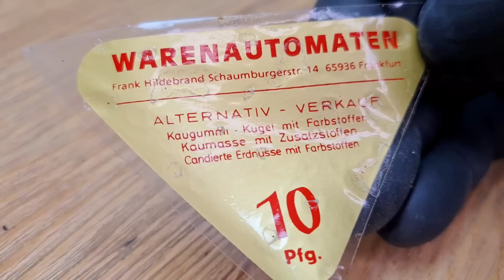Damaged And Rusty Gumball Machine Restoration [With a lot of candy]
In this restoration I make a trip back in time to my childhood, because I restore an old gumball machine. Many years ago, similar gum dispensers hung on the walls of houses and you could get candy from them, I was there many times :) When I saw this, I'll call it, antique gumball machine on Ebay, I had to buy it and make a restoration video.

Of course, the first step is to disassemble the old gum dispenser, which I did in 2 stages. First the dispenser itself then the coin mechanism. I remove most of the old paint with paint stripper. Using slag as a blasting medium, I blast off the rest and also so roughen the surface for the new paint. After that I spray primer on the parts, roughen the dried primer with sandpaper and paint everything in red colour. The flap for the gum outlet is aluminium, which I dent out and sand with sandpaper for a great new look. The parts from the coin mechanism are only washed, the front panel is sprayed in silver colour. The heart of the gumball machine is the storage container of the gumballs, this has a huge hole in the side. I remove the old glued plate, cut it to fit and glue it flush again. I cover the inside with cling film, so that plaster mold later is easier to be removed. (tip: do not use spray glue, as I did in the video :)). On a plate I place a pipe and the old storage container, which I fix and seal with acrylic. Then I pour plaster into the mold, let it dry, mend out some spots and sand the mold. Now my thermoforming frame, from the last video, comes into play. Unfortunately, it worked out only at the third attempt, because I simply still lack the experience in settings of the parameters (correct temperature, material thickness, ...). Now all components are ready for the reassembly, and finally just fill it with gumballs and feel transported back to the childhood :)
Delicious, these chewing gums...

I used the following tools: screwdriver, tweezers, soft-face mallet, water, soap, brush (Turtle), paintbrush, paint stripper, blast cabinet, slag blast media, primer, red paint, silver paint, hot air gun, spray adhesive, putty knife, plastic wrap, aluminum tape, clamps, KG pipe, acrylic, cordless screwdriver, whisk, plaster, saw, vacuum cleaner, thermoforming frame, pliers, candy :)

▬ Chapter ▬▬▬▬▬▬▬▬

0:00 Have a look at the gumball machine
0:24 Disassembling
3:48 Stripping and blasting
4:51 Fill and sand unevenness with fine filler
5:28 Apply primer and roughen with sandpaper
6:12 Spray on red paint
6:49 Washing the parts of the coin mechanism, dent removal and sanding of the flap
7:30 Preparations for plaster mold
9:54 Casting and processing the plaster mold
12:12 Deep drawing of the new gum dispenser
13:37 View all parts
13:46 Assembling all components
16:12 Filling chewing gum dispenser and function test

Many Thanks!